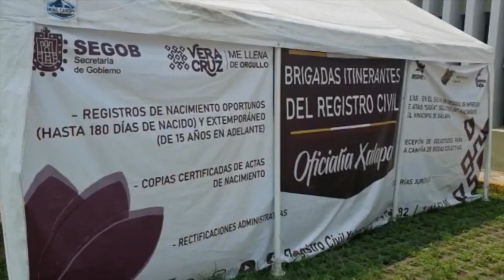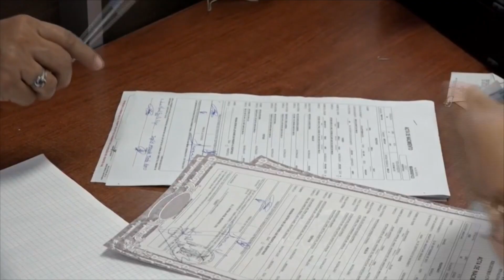Soluciones - Trámites Post Pandemia en Registro Civil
Soluciones